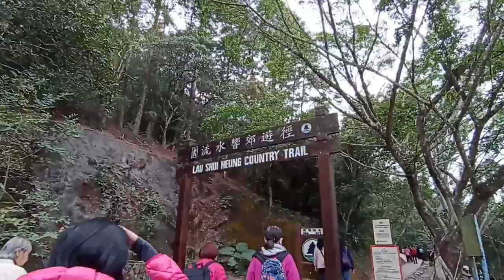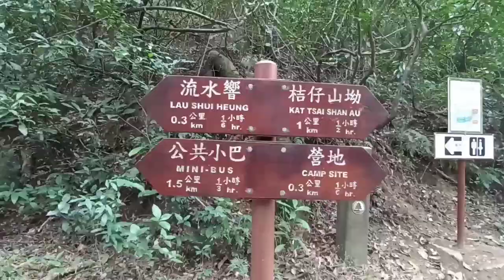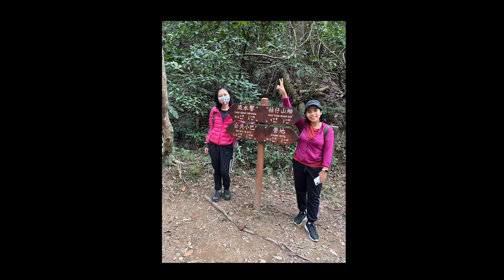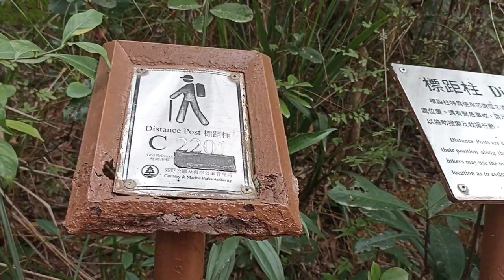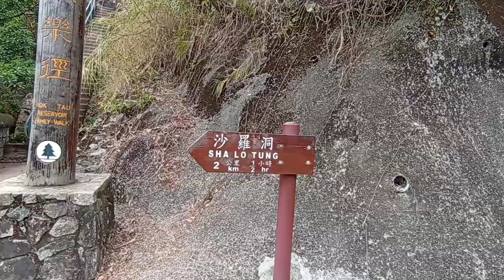Lau shui heung country trail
Ke

TERIMA KASIH🙏